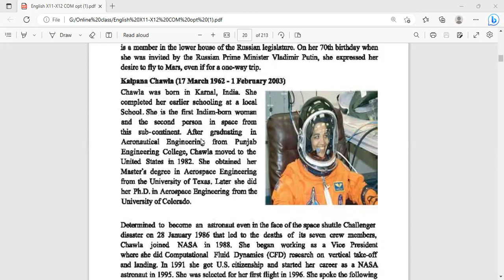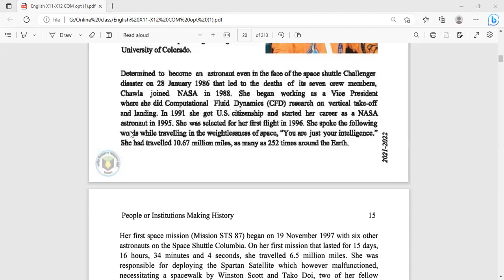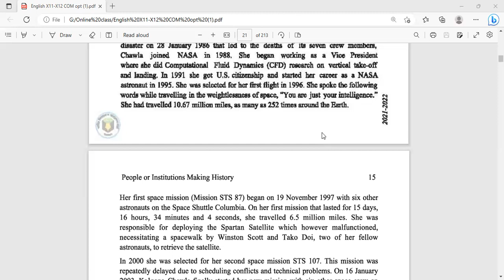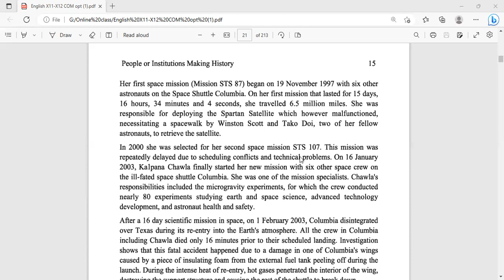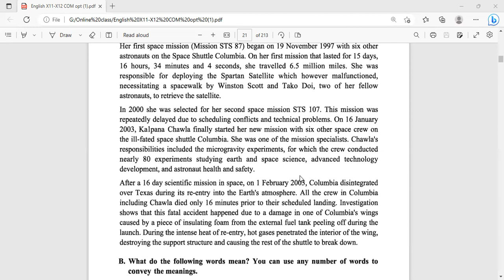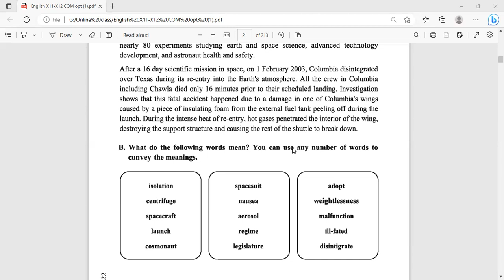Kalpana Chawla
English For Today, Unit 1, Lesson 3, Kalpana Chawla , English to Bangla